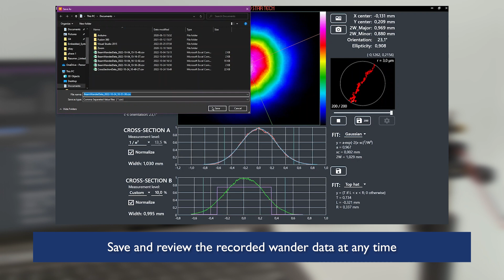Laser Beam Profiler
Get a full picture of your system’s optical performance with the World Star Tech Laser Beam Profiler. The Beam Profiler allows you to see the exact shape and features of your laser beams at a microscopic scale. Designed for repeatable and reliable data acquisition,it is ideal for manufacturing, servicing, and assembly applications.

The windowless 1.3 Megapixel 1/2” sensor captures beam profiles without the fringing effects present with standard image sensors. View intricate beam features as small as 5.2μm.
Visualize the beam with real-time ellipse calculations and view cross sections with curve fitting. Key beam width parameters of interest, such as Full Width Half-Maximum (FWHM) and1/e2 are displayed on the easy-to-use Windows software interface. Track beam centroid stability over time with the beam wander visualization tool featuring customizable test durations and sample rates. Export your results to various image formats or as a PDF report.

TECHNICAL SPECIFICATIONS
Spectral Sensitivity:  400nm – 1000nm
Resolution:  1280 x 1024, 10-bit
Pixel Size: 5.2μm x 5.2μm
Frame Rate:  Up to 10 frames/second
Shutter Type: Rolling
Power and Data Connection: USB Type-C
Beam Width Presentation:  FWHM, 1/e2, custom level
Curve Fitting:  Gaussian, top-hat
Operating Humidity:  85% relative, non-condensing
Operating Temperature: 10-50 degree C

MECHANICAL SPECIFICATIONS
Size  55mm x 40mm x 15mm
Weight: 65g
Filter Mount M12x0.5 -OD4 filter provided